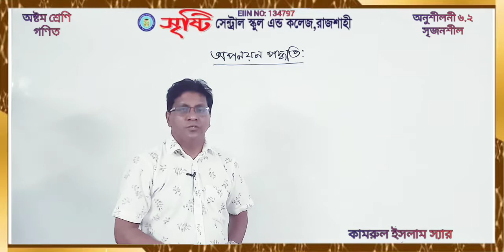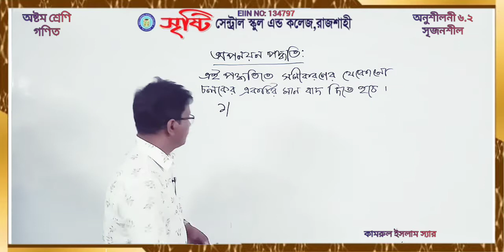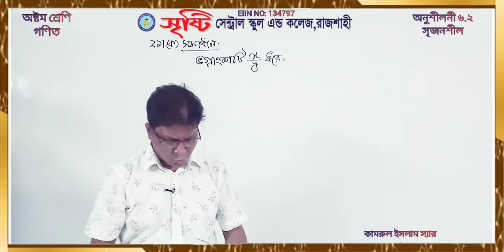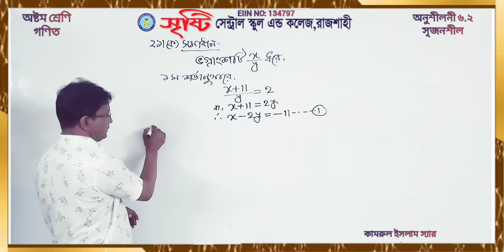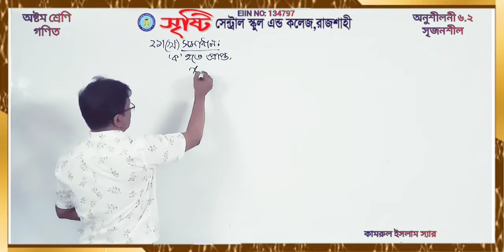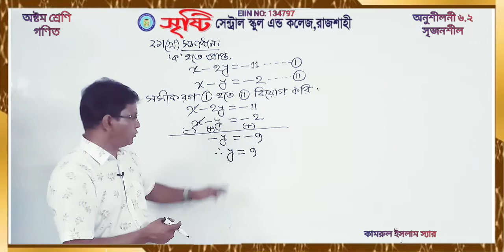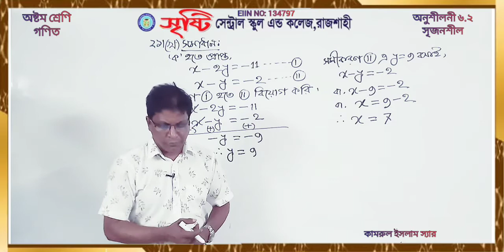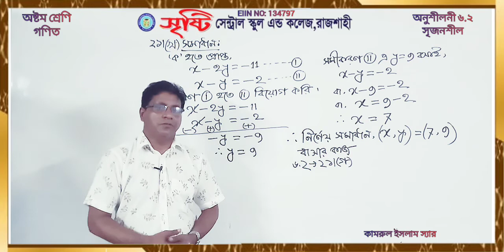অষ্টম শ্রেণি | গণিত | অনুশীলনী ৬.২ | সৃজনশীল